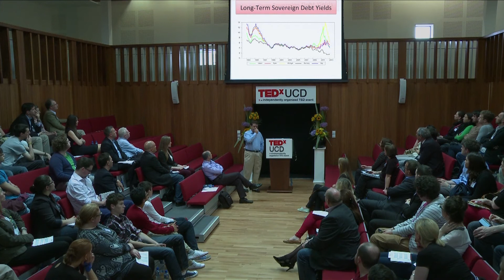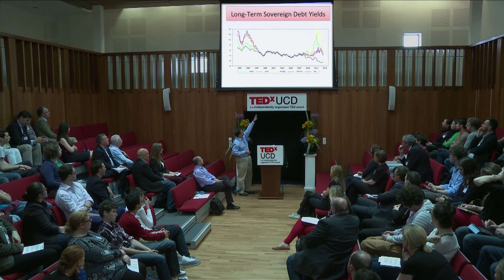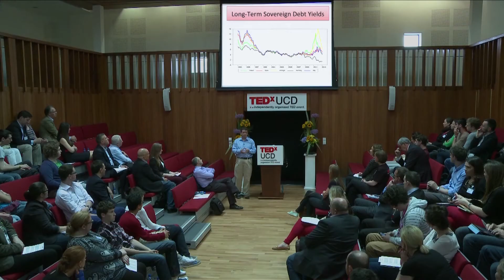Default?: Professor Karl Whelan at TEDxUCD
Professor Karl Whelan has been a Professor of Economics at University College Dublin since 2007.

In his TEDxUCD talk Karl presents some interesting and challenging ideas around sovereign default and the issues facing Ireland in the context of the Euro crisis.

What macroeconomic controls do we really have in currency union and will Ireland Default?

Speaker Profile
Professor Karl Whelan obtained his PhD from MIT in 1997 and then worked for ten years in central banks, first at the Federal Reserve Board in Washington DC and then at the Central Bank of Ireland.

Karl's research is generally concentrated in applied macroeconomics and has been published in a wide range of leading international journals.

Professor Whelan is currently a member of the Monetary Experts Panel that advises the European Parliament's Committee on Economic and Monetary Affairs and he is a regular commentator on European macroeconomic issues.